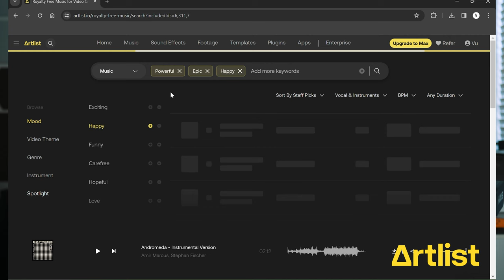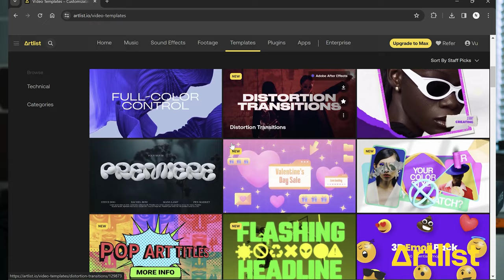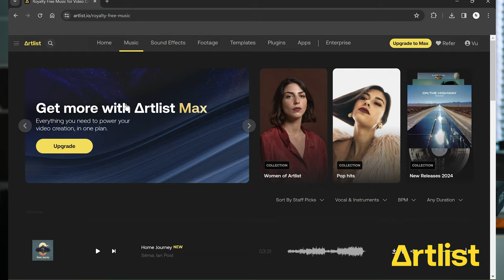Videography / Photography Gear You May NOT Need...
Sign Up for Annual Artlist Plan and get additional 2 Free Months!

To Clarify - Artlist pricing as of 2/22/2024:
Music + Sound FX Media = $9.99/month billed annually or $14.99 billed monthly
Music + Sound FX Pro = $16.58/month billed annually
Stock Footage Footage + Templates = $29.99/month billed annually
MAX (Music, Sound FX, Stock Footage, Templates, Plugins, Apps) = $39.99/month billed annually

In this video I discuss videography and photography gear you may not need and be careful of being sold products from dishonest youtubers. The camera gear I talk about this video is the Zeapon Axis Slider and the Ulanzi Fog Machine.

Zeapon AXIS 80 Pro (3-axis) Multi-axis Motorized Camera Slider, 31''/ 80cm DSLR Carbon Fiber Electric Track

Sony zv-e1
Sony ECM-G1 Mic
Sony fx3
AUDIO RECORDER